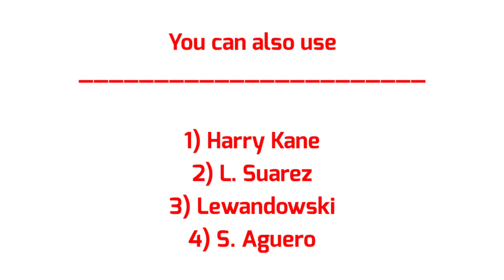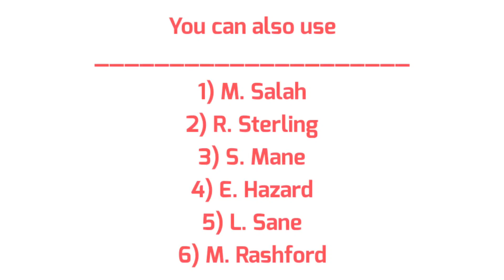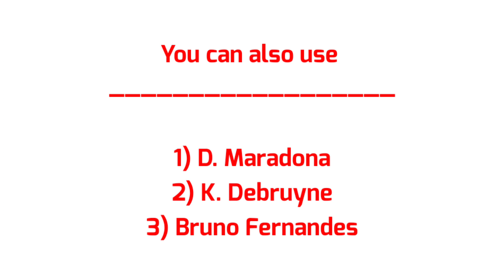HOW TO PLAY WITH L. ROMAN ( PEP GUARDIOLA ) IN PES 2021 MOBILE | NEW AMF FORMATION IN PES 21 MOBILE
How To Play With L. Roman ( Pep Guardiola ) In PES 2021 Mobile

New AMF Formation In PES 2021 Mobile